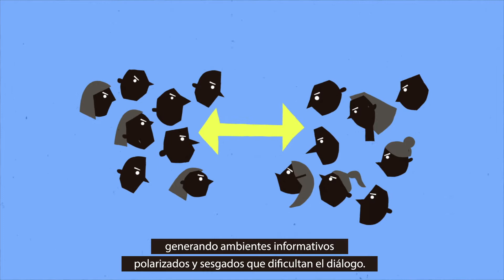Contaminación Informativa y Democracia